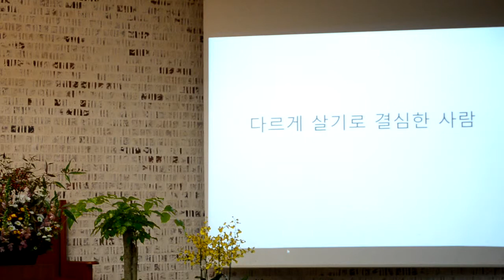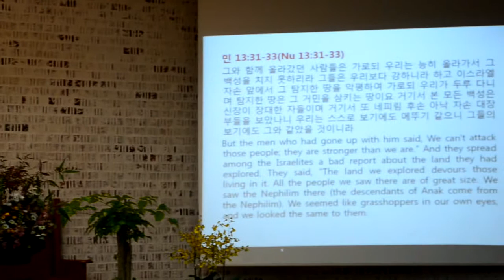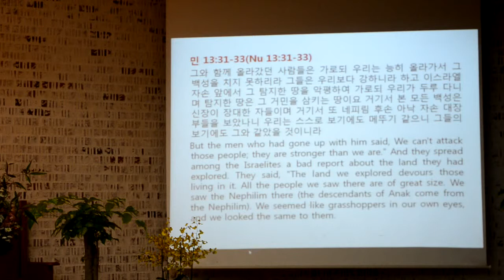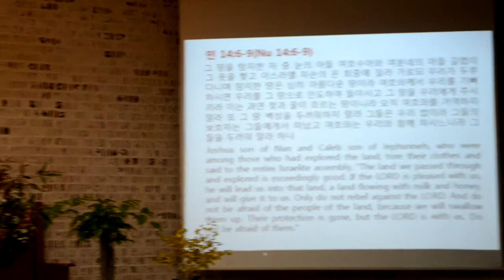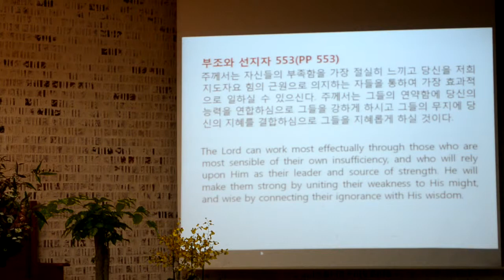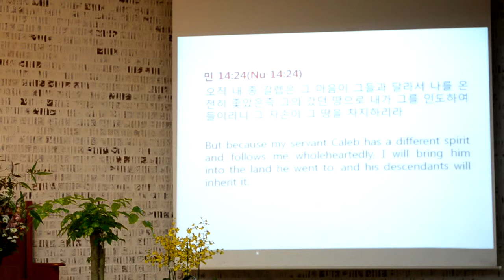11.17.Sabbath Day Sermon